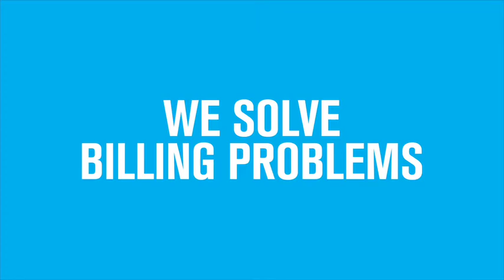Menadue contract extension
Connor Menadue speaks to Roar Vision about his two year contract extension.